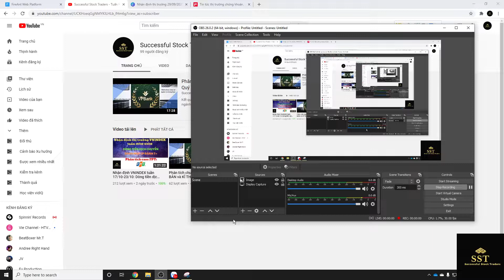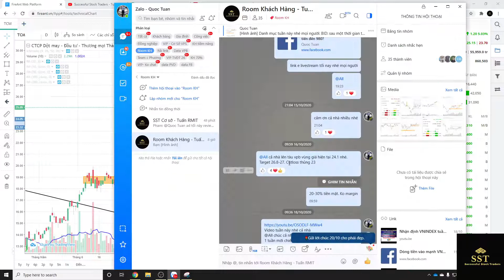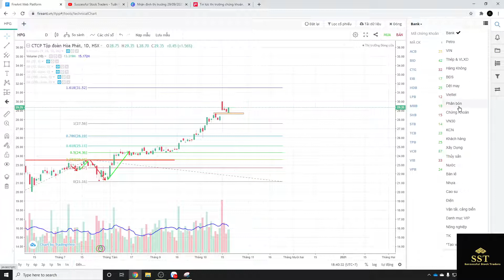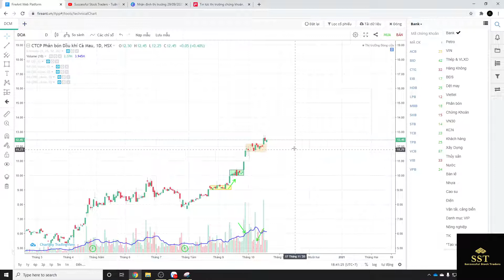Nhận định VNINDEX 20/10: Dòng tiền đứng ngoài chờ điều chỉnh vẫn rất mạnh - Mã cổ phiếu chú ý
Kính chúc quý chị em nhân ngày 20/10 luôn hạnh phúc và thuận lợi trong công việc cũng như cuộc sống nhé. Riêng đánh chứng khoán, mua mã nào lãi mã đó. Sẽ lãi hơn khi đồng hành cùng với e nhé.

Những mã cổ phiếu đáng chú ý: DCM, SSI, TCM

ID: 9844
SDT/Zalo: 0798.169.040